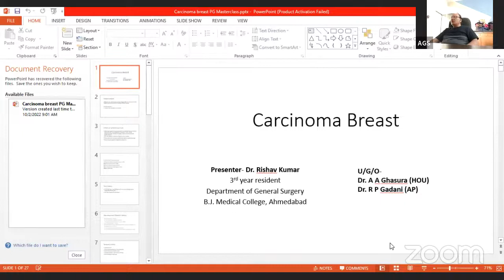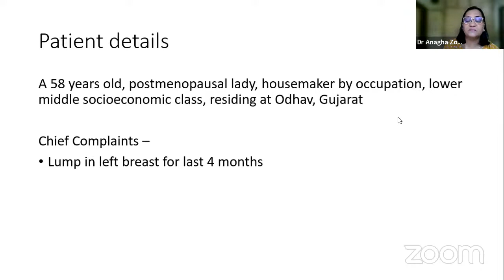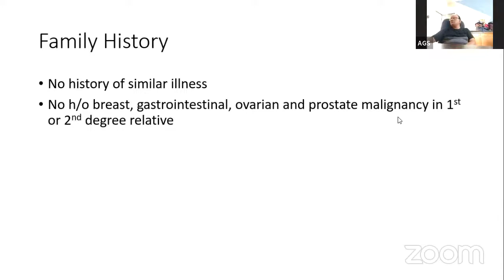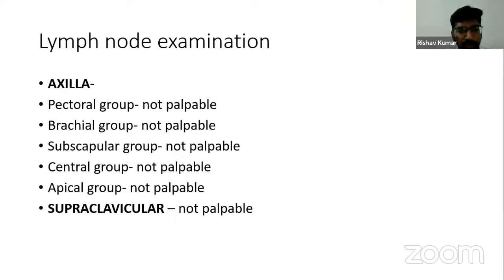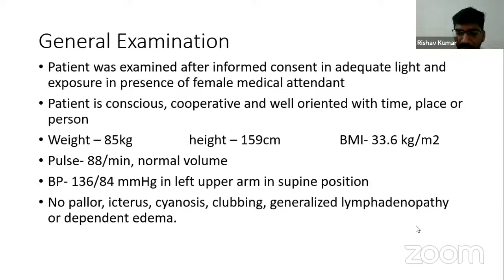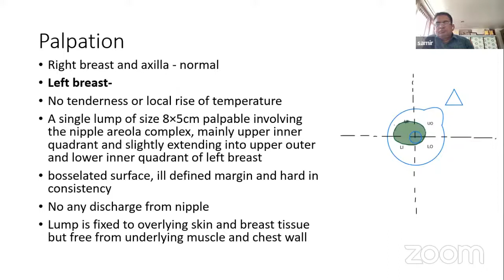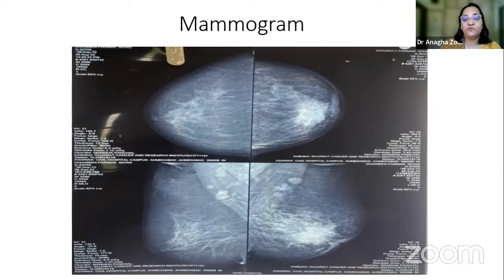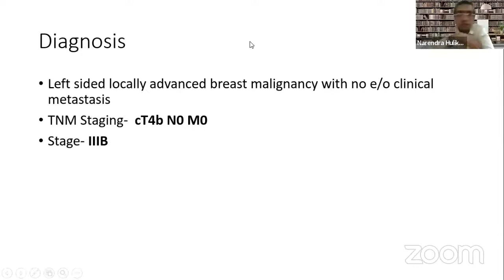PG Masterclass - A case presentation om carcinoma breast